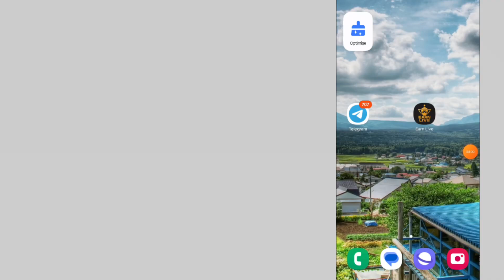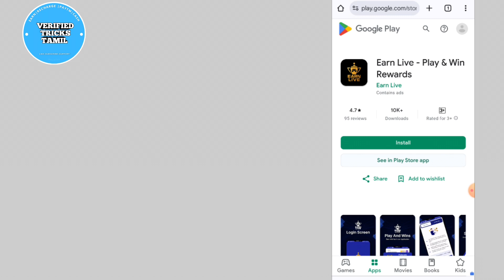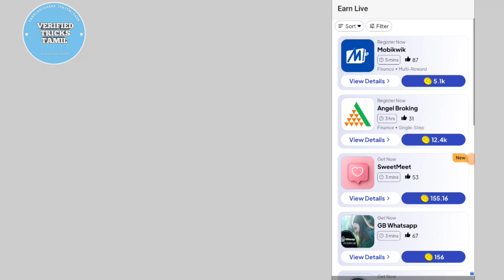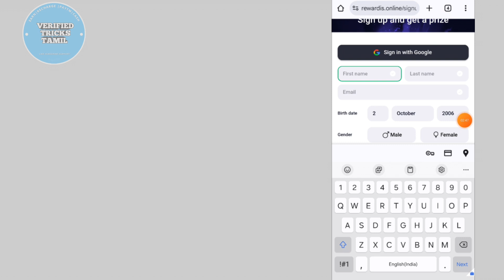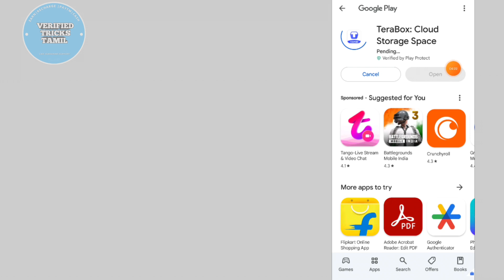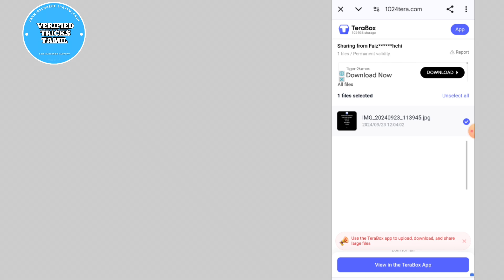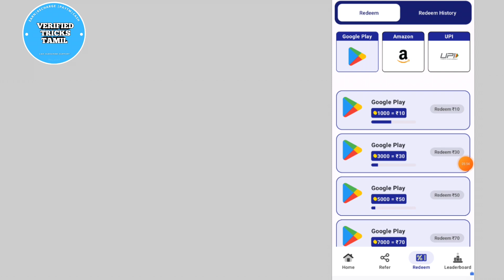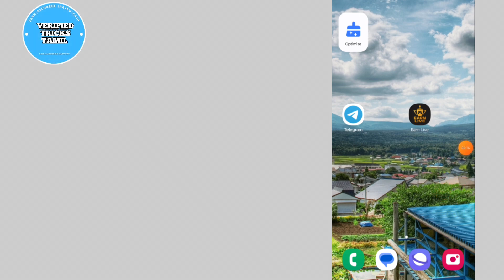EARN DAILY ₹200 INSTANT | INSTALL AND WITHDRAW UPI | NEW EARNING APP TODAY | UPI MONEY EARNING APP